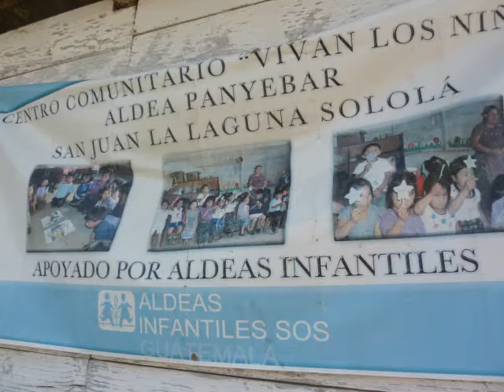Garderie Panyebar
Intervention à la garderie de Panyebar gérée par la communauté quiché du village commune de San Juan avec l'association Rising Minds et Matéo et Corina